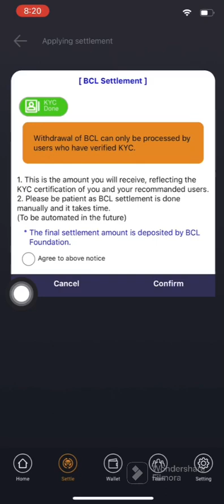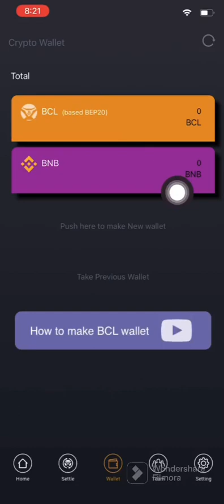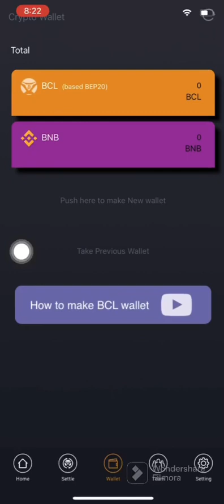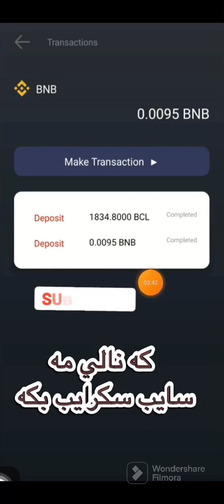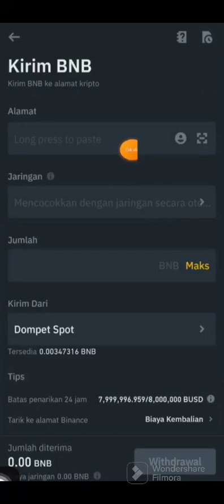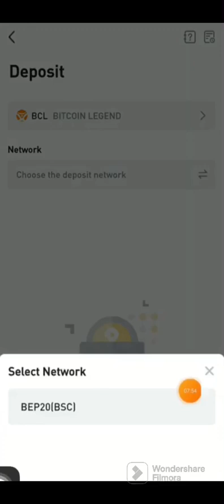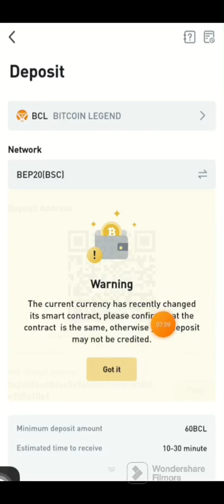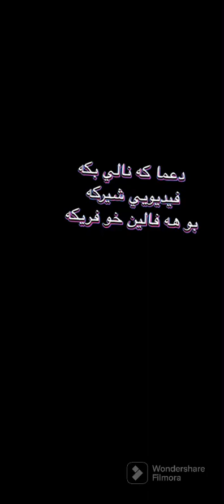ڤان پينگافا رصيدي bitcoin legend سحب بكه 💣💣💣💣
دروست كرنائه كوانتي bitcoin legend

سلاف هه فالان هه كه وه بفيت ريژه كا باش بتكويني bnbهه مي دراوين دي الكتروني
ده ست خوفه بينن وه ك من فان

١. يي ژ هه ميا قه ويتر بگه هيه ٢٥٠٠ ساتوشا سحب بكه
٢. ئه ڤه ژي بگه هيه ٢٠٠ ساتوشيا دي سحب كه ي
٣. ئه ڤه ژي زور قه ويه بگه هه ١٠٠ ساتوشيا سحب بكه
٤. از روزانه ڤي ژي سحب دكه م جار ٥٠ جار ١٠٠ زور خوشه
٥. ئك ژ باشترينا يه من فايده كي زور زي ديتيه
٦. افه ژي خراب نينه